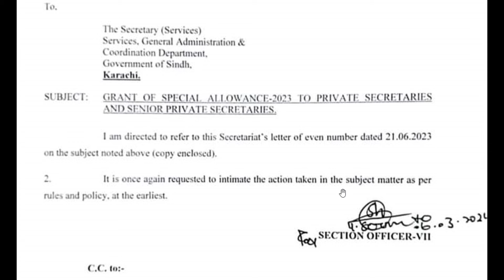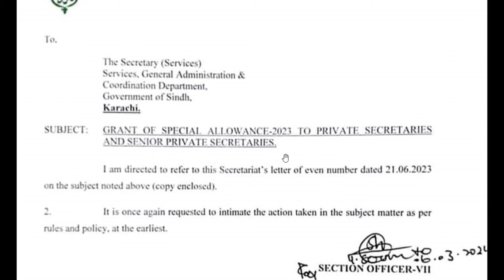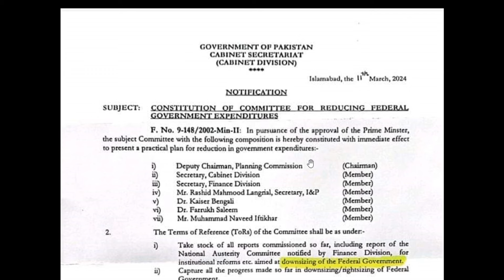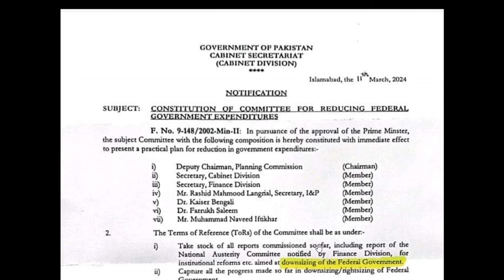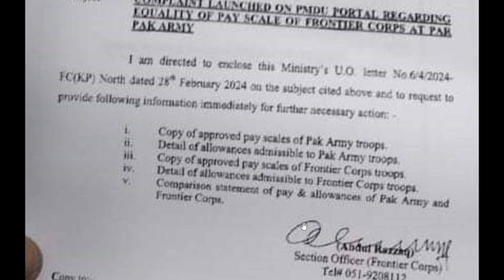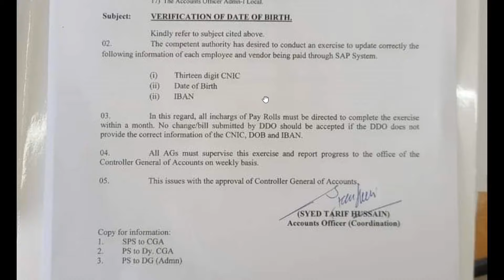Budget 2024-25 Pay & Pension Increase Update: Good News for Govt Employees & Pensioners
Discover the latest updates on pay and pension increases in Budget 2024-25, bringing good news to government employees and pensioners.Stay informed with the most recent developments impacting your finances as a government employee or pensioner.Learn about the significant changes and adjustments in pay and pension schemes outlined in the latest budget announcement.